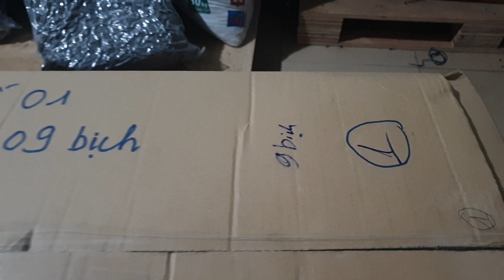Đóng gói xuất vài tạ trà đàn hương cho tập đoàn Đàn hương Việt Nam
TRÀ ĐÀN HƯƠNG - THƠM NGON VÀ TỐT CHO SỨC KHOẺ
💥Được tuyển chọn kỹ càng từ những lá 🌿 và búp đàn hương.
👉Đảm bảo nguyên liệu tươi xanh 100%
👉Tuyển chọn từ cây đàn hương trên 1 năm tuổi
👉Nguyên liệu chuẩn hữu cơ, trồng hoàn toàn tự nhiên, tốt cho sức khỏe.
💥Thành phẩm trà Đàn hương trải qua quy trình thu hái và chế biến phức tạp nhằm lưu giữ được hương thơm quý giá trong từng cọng trà một cách trọn vẹn. Sáng sớm độ xuân thu là thời điểm lý tưởng nhất để thu hoạch những lá trà tươi xanh. 🌿Lá trà đàn hương hoàn toàn được hái bằng tay, chọn lọc cẩn thận đảm bảo giữ trọn hương vị nguyên bản trong từng chiếc lá.
💥Lá non, búp đàn hương rất mỏng nên phải xử lý thu hái hoàn toàn bằng tay, quy trình tạo nên thành phẩm hoàn toàn thủ công phức tạp để đảm bảo vò đúng độ, giữ hương vị độc đáo.
💥Trà Đàn hương là món quà tuyệt vời dành cho những người thân yêu, đặc biệt 👇:
👉Chống oxy hóa phù hợp cho người trung niên, người lớn tuổi
👉Cải thiện giấc ngủ ngon, lựa chọn cho người hay mất ngủ, ngủ không sâu giấc
👉Giảm căng thẳng, thư giãn đầu óc, nhẹ nhàng, thư thái
👑 Công Ty CP Phát Triển Cây Đàn Hương và Thực Vật Quý Hiếm Tây Nguyên
💒 143 Hùng Vương - P.Tự An - Tp.Buôn Ma Thuột - Đăk Lăk
💒Địa chỉ vườn ươm: 61 thôn Hòa An, xã Ea Nuol, huyện Buôn Đôn, tỉnh Đắk Lắk